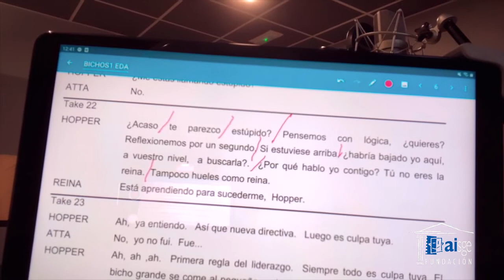Curso DOBLAJE DE ANIMACIÓN por Lorenzo Beteta. Tercera clase AISGEcontigoFormación​ AISGEcontigo​